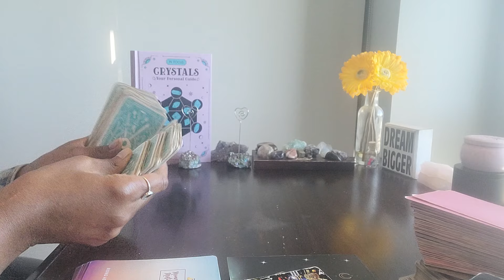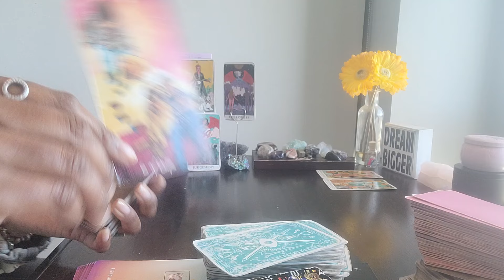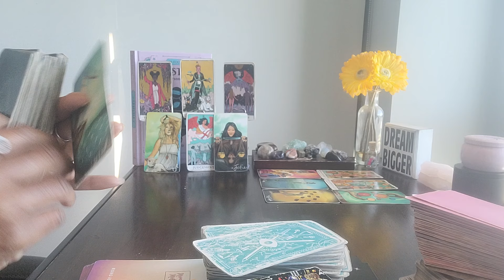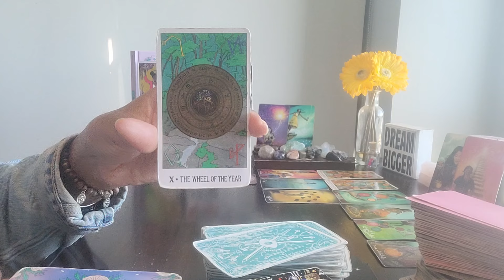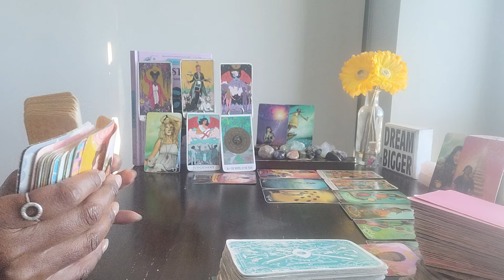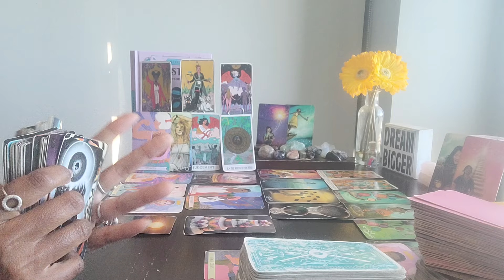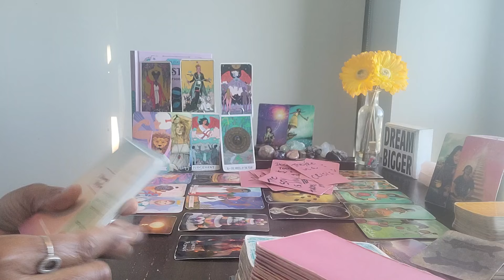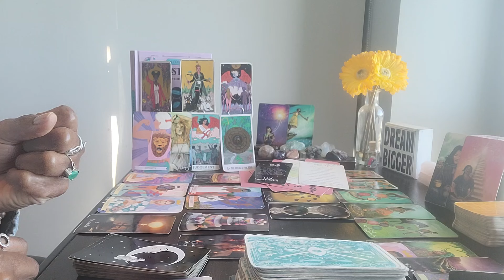Libra: #24 - Your incredibly POSITIVE NATURE has exposed these things in others. MORE FORTUNE ahead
⭐️Purchase Digital Calendar:
⭐️Purchase Digital Journal:
⭐️ Table Read:  CRYSTALS by Bernice Cockram
8
⭐️ VIDEO UPLOADING SCHEDULE:
  4x/week for every Zodiac Sign